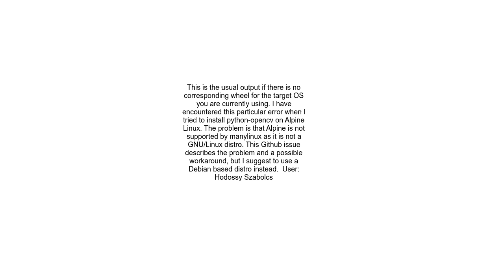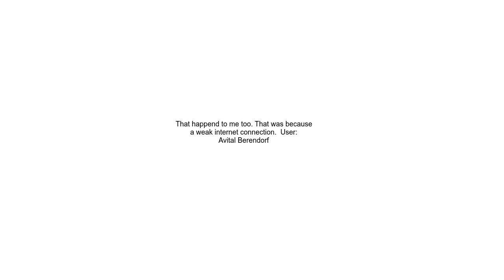Could not find a version that satisfies the requirement opencv python